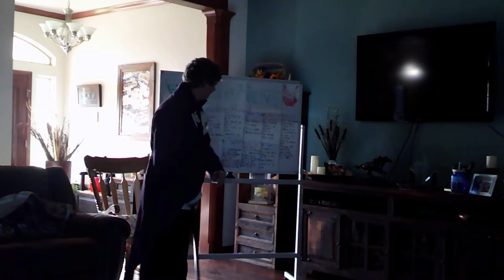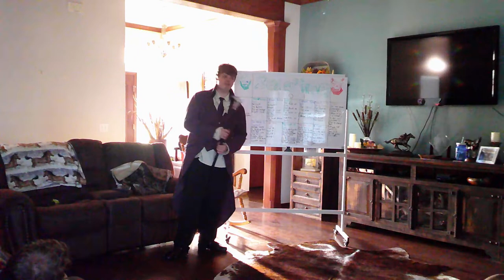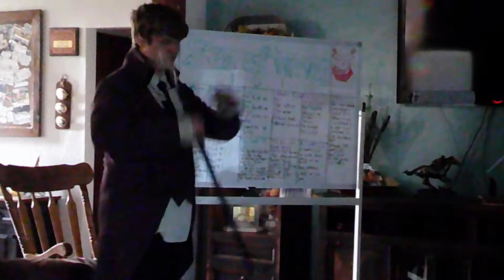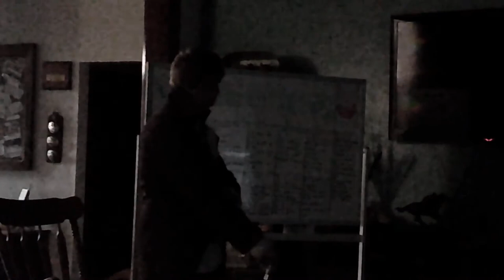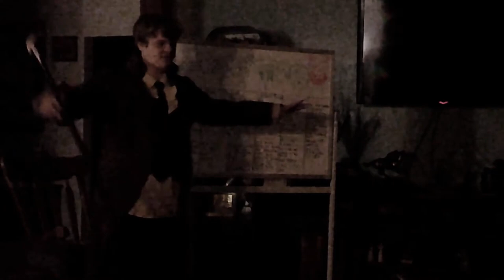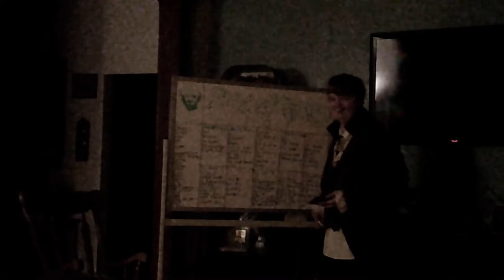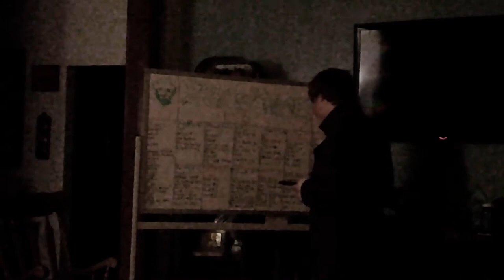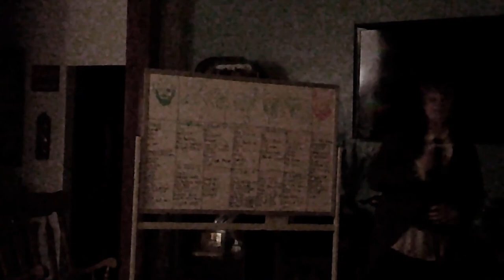Sea of Thieves 101 - A Chimkin University Lecture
This is the first installment of our new Chimkin University series. Apologies for the poor camera quality, especially late into the video.